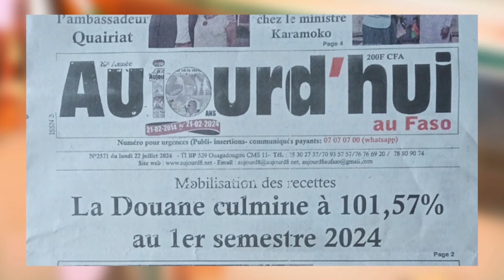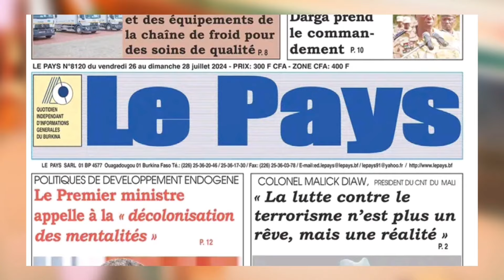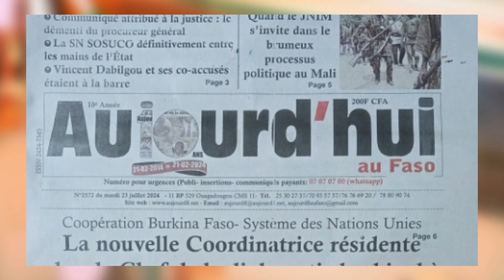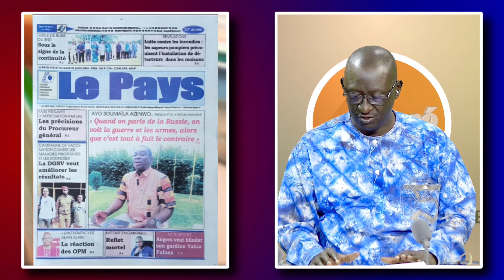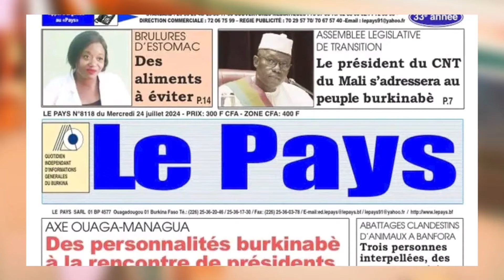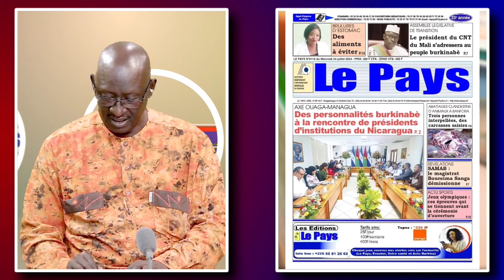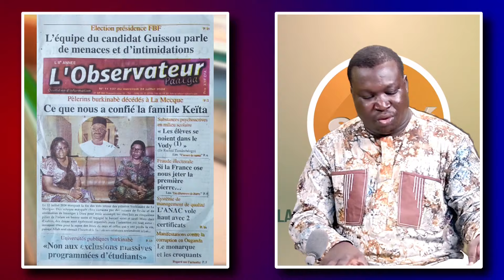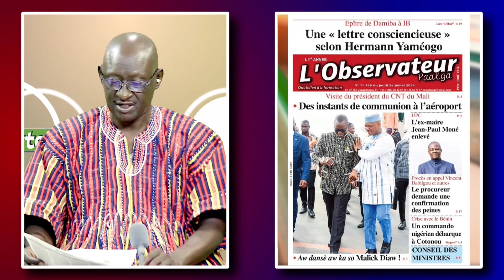Compil SONRE du 22 au 26 Juillet 2024